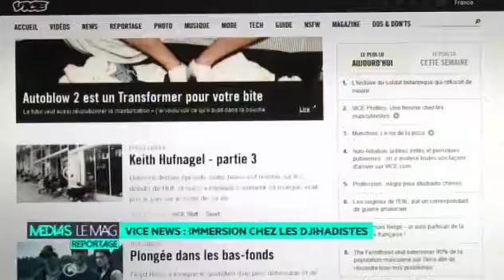Vice News : immersion chez les djihadistes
Par Sigor Ibanez et Brice Gouronnec, diffusé dans MEDIAS LE MAG, dimanche 07 septembre 2014.